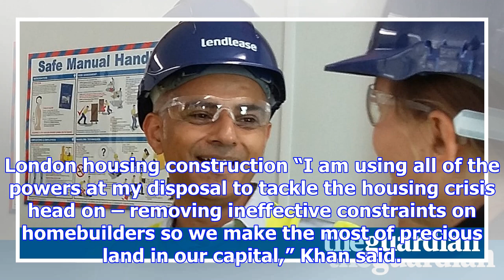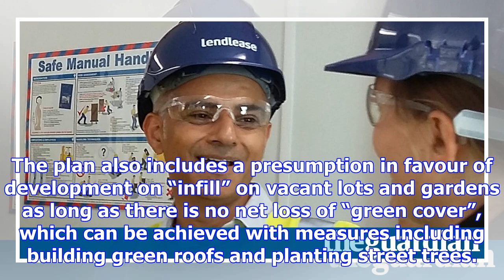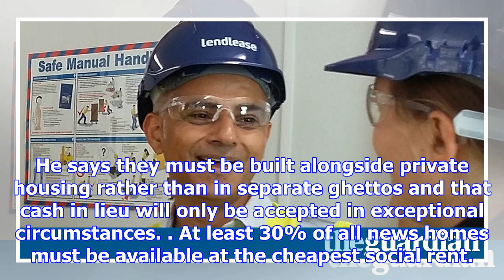London suburbs set for housing boom as sadiq khan relaxes rules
London’s suburbs are braced for a wave of construction after the city’s mayor, Sadiq Khan, announced...